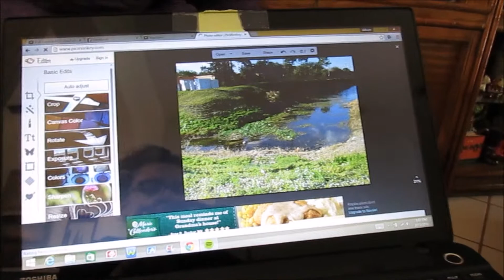ATTACK CAT!(2.11.15-Day 267)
Zoey was trying to attack me while we were playing. Today I caught up on the DLV vlogs. I helped take care of my brother while my grandmother was at the doctors. I helped my mom with writing cards for the food pick up this weekend.